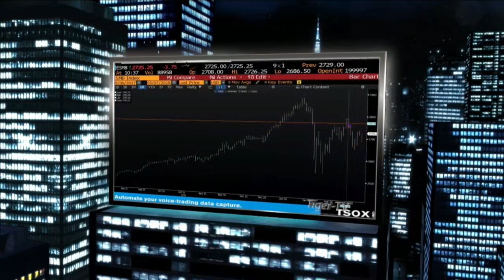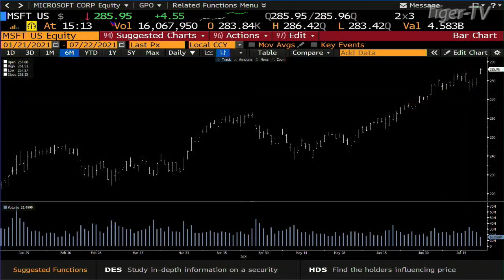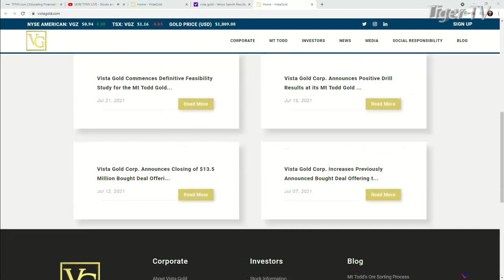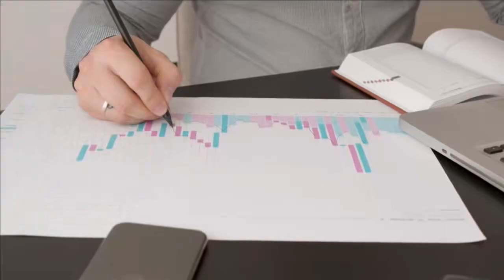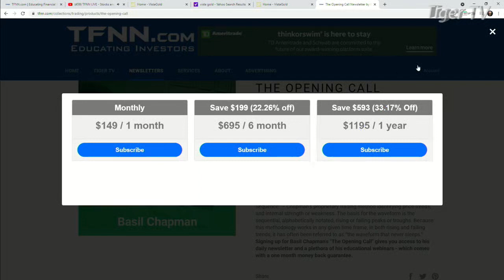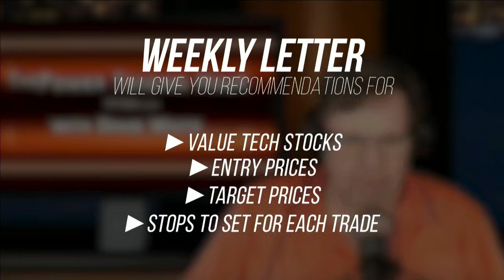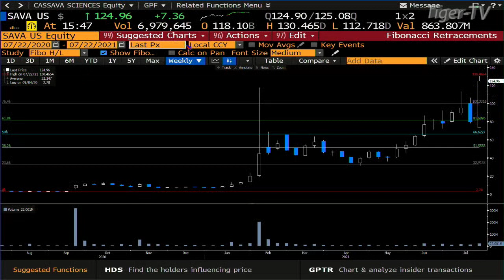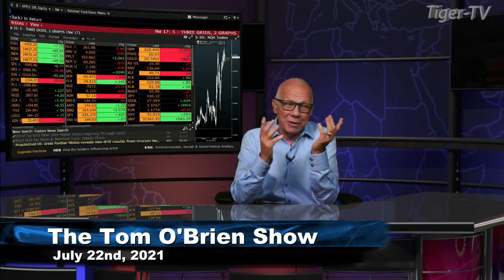July 22nd, Tom O'Brien Show on TFNN - 2021